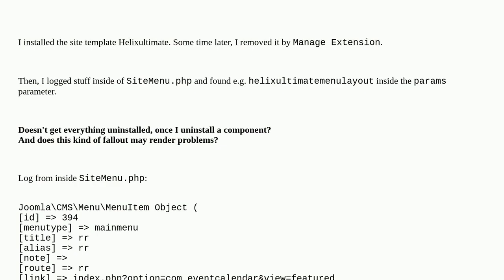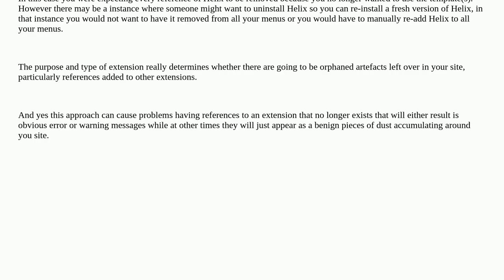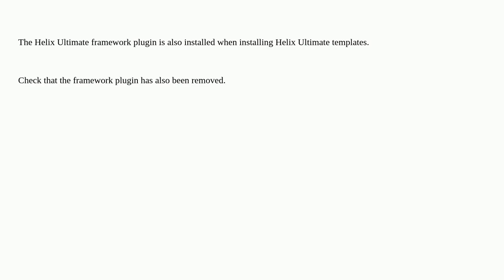Why does template stuff still appear after uninstall [helixultimate]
A special thanks goes out to the community

  debug templates development